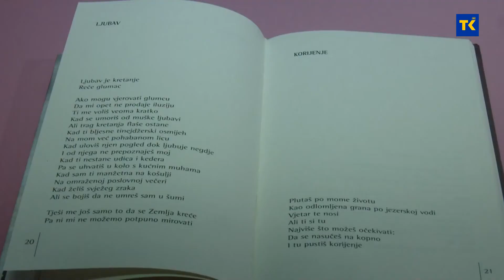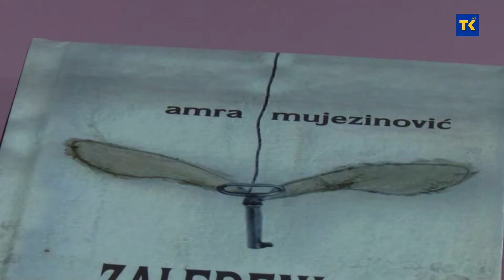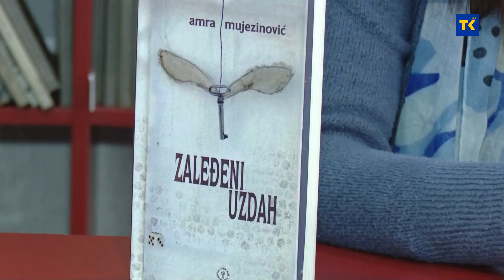KNJIGA ZALEĐENI UZDAH 06 02 2021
U izdanju izdavačke kuće „Lijepa riječ“ iz štampe je izašla zbirka pjesama „Zaleđeni uzdah“ Amre Mujezinović iz Živinica. Knjiga je izašla u 300 primjeraka i već je privukla veliku pažnju ljubitelja pisane riječi.